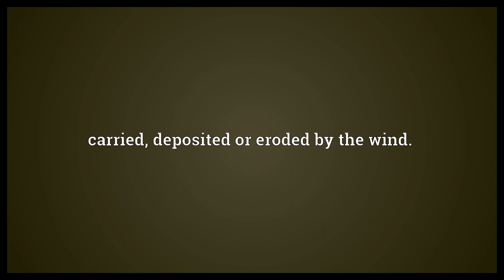Aeolian Meaning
Video shows what aeolian means. of, or relating to the wind.. carried, deposited or eroded by the wind.. Aeolian mode.  Aeolian Meaning. How to pronounce, definition audio dictionary. How to say aeolian. Powered by MaryTTS, Wiktionary